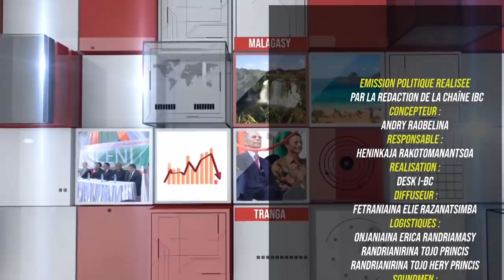TAHALAN-KEVITRA:MADAME LANTO RAKOTOMAVO DU 30 MAI 2019